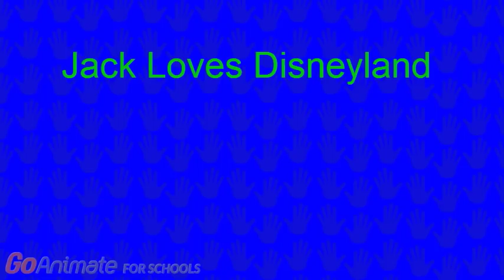My New Intro for 2018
This will be my New Intro for Next Year.